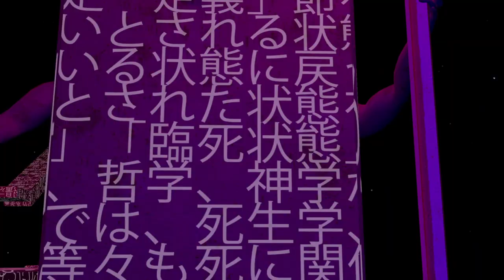The Weirdest Game Ever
A journey of non-linear storytelling, puzzles, mini games, and multiple branching pathways. Player choices unlock hidden paths, making each playthrough unique.

Gameplay will vary depending on the direction the player chooses to explore and the choices they make along the way. The Indigo Parallel incorporates numerous pathways leading to environmental puzzles, shooting mini games, the use of vehicles to progress, and communication terminals to interact with.

The goal of the Indigo Parallel is to create a game that allows the player to discover new and hidden pathways during each playthrough. Choices made throughout the game unlock new areas and alter existing levels.

Each element of this game, from the hieroglyphics to game play, the textures to the models, has been created through years of passion by a solo developer.

The Indigo Parallel is a unique experience. Its rich non-linear environment showcases a dark future with plenty of secrets.